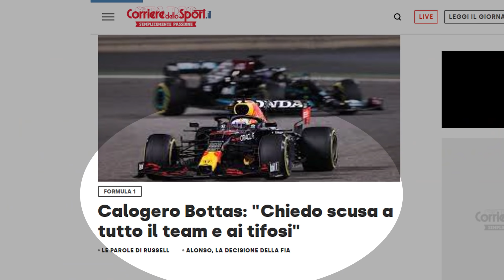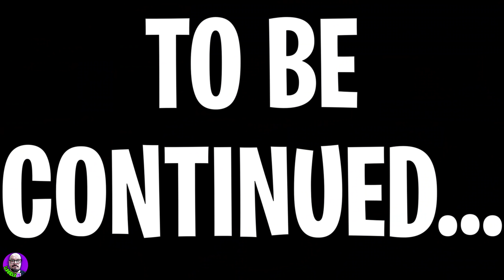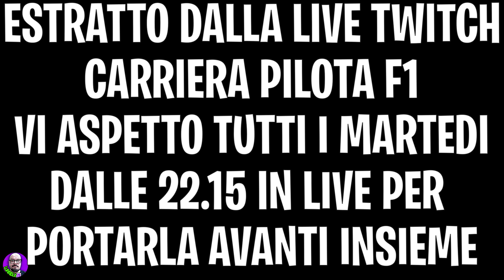MA COME SI CHIEDONO LE CONDIZIONI DEL VEICOLO AI BOX?